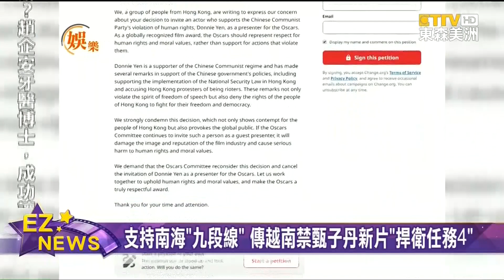支持南海“九段線” 傳越南禁甄子丹新片《捍衛任務4》